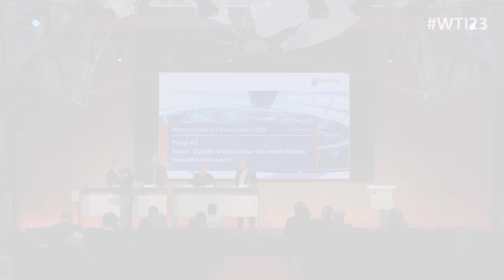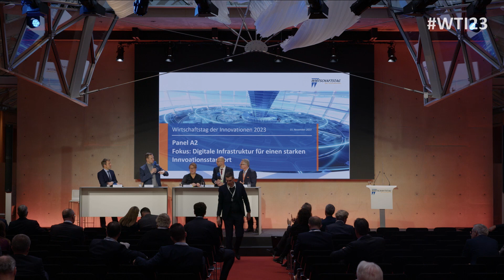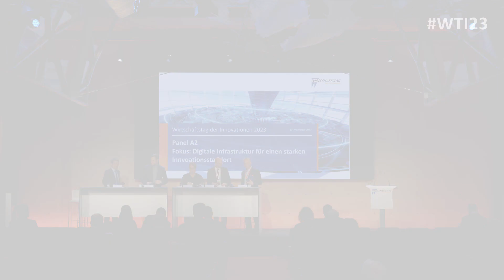WTI 2023 | Panel A2 - Fokus: Digitale Infrastruktur für einen starkenInnovationsstandort